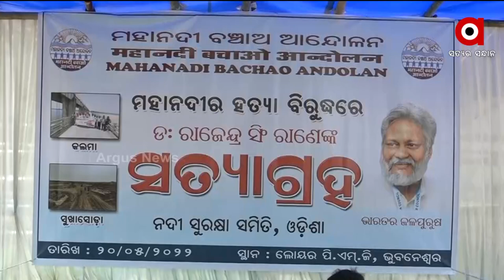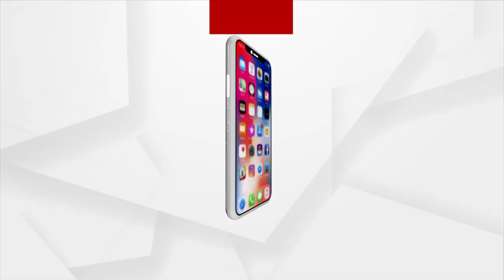ମହାନଦୀ ବଞ୍ଚାଇବା ପାଇଁ ରାଜଧାନୀରେ ସତ୍ୟାଗ୍ରହ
ମହାନଦୀ ବଞ୍ଚାଇବା ପାଇଁ ରାଜଧାନୀରେ ସତ୍ୟାଗ୍ରହ । ଆନ୍ଦୋଳନରେ ସାମିଲ ହେଲେ ଭାରତର ଜଳ ପୁରୁଷ ରାଜେନ୍ଦ୍ର ସିଂ ।